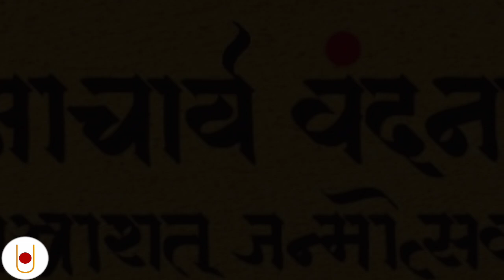Nar narayan dev | swaminarayan katha | swaminarayan bhagwan | kalupur mandir | shreeharileela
* Swaminarayan bhagwan
* swaminarayan vision
* live vadtal
* ghar shabha
* shreeharileela
* vadtal mandir
* kalupurmandir
* kadashi
* swaminarayan Ekadashi
* Ekadashi kab ki hai
* magshar vad Ekadashi
* Ekadashi pooja vidhi
* Ekadashi jagran
* Ekadashi food recipes
* swaminarayan charitra
* agiyarash varta
* safla agiyarash
* saphala ekadashi
*  saphala ekadashi 2022
*  saphala ekadashi mahatva
*  saphala ekadashi vrat katha
* આવો સત્સંગ મા
* satshri katha
* Jignesh dada
* aryan bhagat
* sardhar katha
* gharsabha sardhar
* rajkot gurukul
* swaminarayan sarvopari
* chintamani
* baps motivation
* Janmangal namavali
* posh sud Ekadashi
* Ekadashi mahima
* Ekadashi vrat vidhi
* putrada agiyarash
* putrada ekadashi vrat mahima
* bhuj mandir
* ghadhpur dham
* nar narayan dev
* narnarayan dev
* gopinathji maharaj
* harikrushna maharaj
* aacharya
* dharmkul aashrit
Disclaimer - Video is for eduction purpose only, copyright disclaimer under section 107 of the Copyright Act 1976, allowance is made for "fair use" for purpose such as criticism, comment, news reporting, teaching, scholarship and research. Non-profit, educational or personal use tips the balance in fever of fair us.